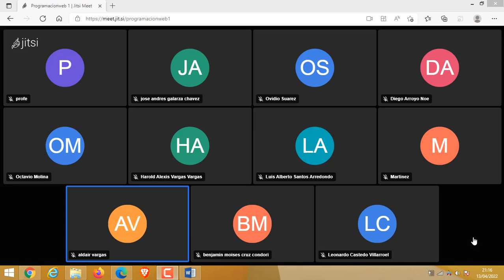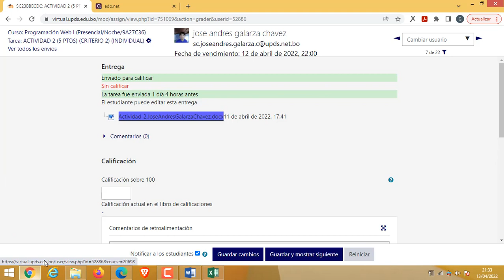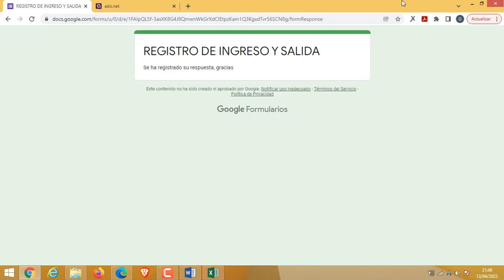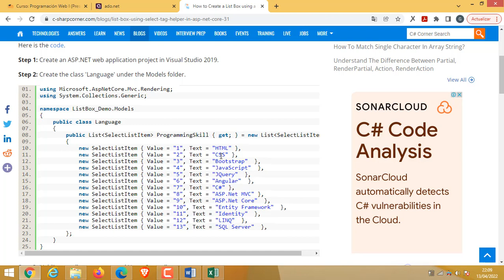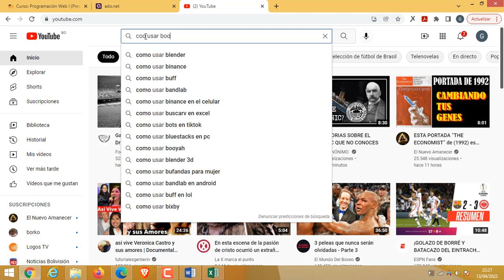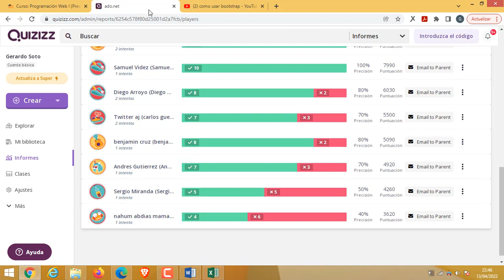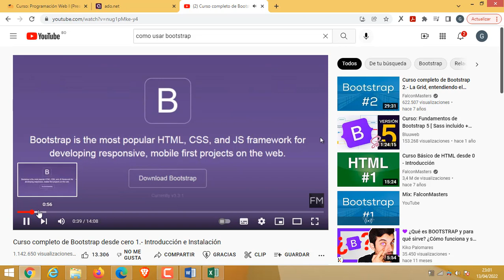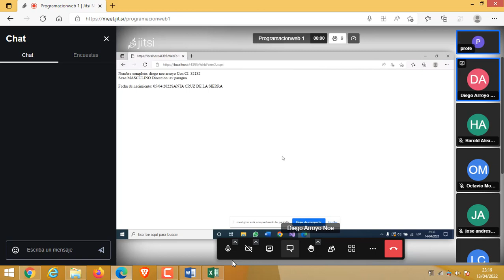clase 7 pw1